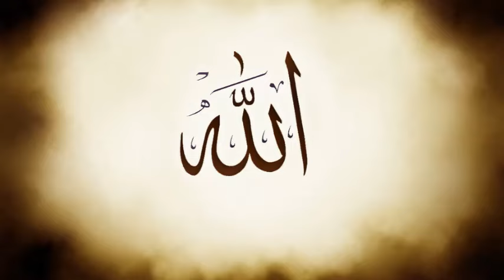Avatar Meher Baba Telugu Prayer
Avatar Meher Baba telugu prayer. Baba, himself gave a prayer to us how to pray to him. In other words BABA expressed the perfect way how we can reach him through this prayer...ULTIMATE PRAYER !